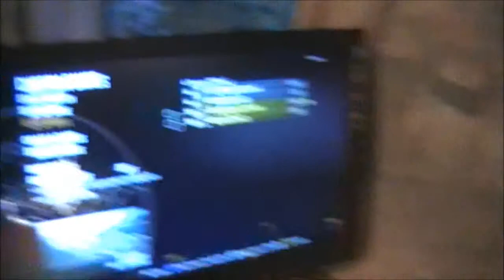B-DAY VOLG 2012